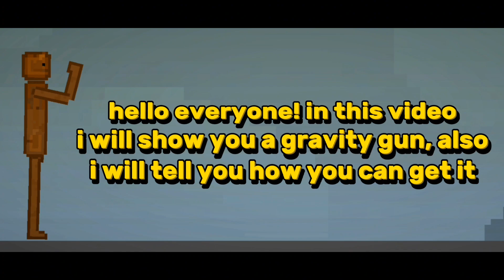😱 HOW TO GET a GRAVITY GUN in Melon Playground!